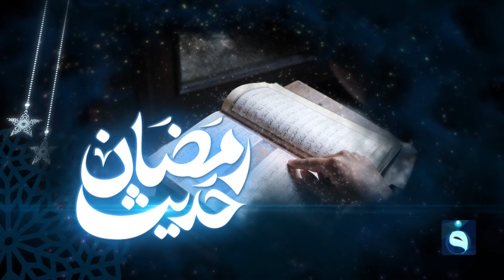رمضان.. شهر البركة والأعمال الصالحة | حديث_رمضان مع الدكتور عبد الوهاب السامرائي